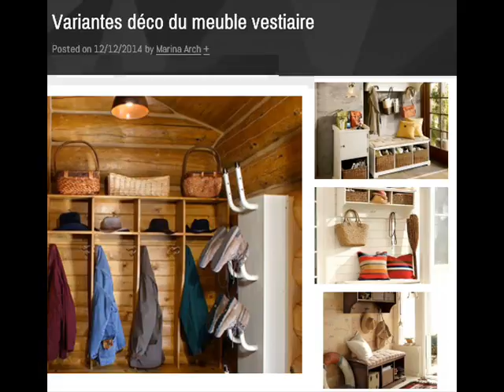variantes décolorations du meuble vestiaire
Photos de Marina Arch